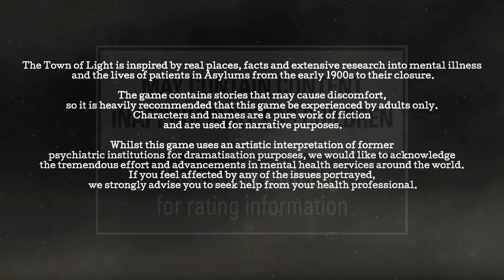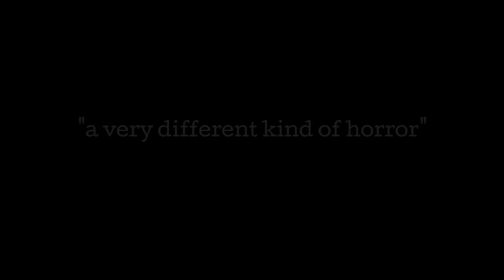The Town of Light Coming to Xbox One